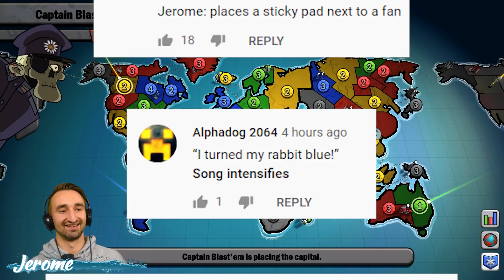We Went To War In Risk Factions | JeromeACE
Today we play Risk Factions